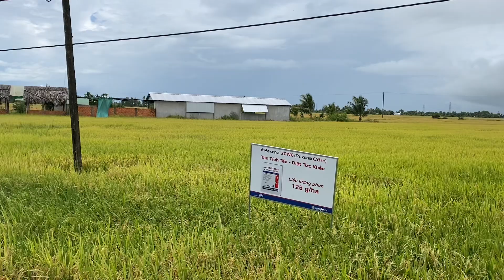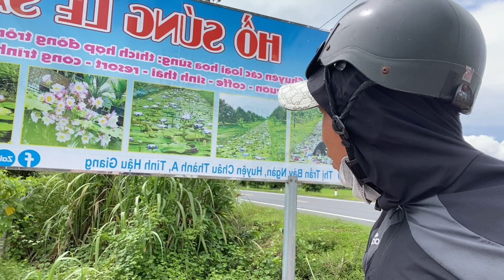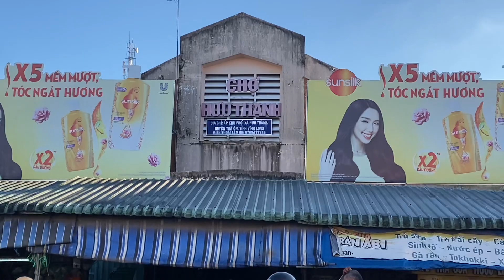Bất Ngờ Nông Sản Giá Quá Rẻ || Du Lịch Ẩm Thực Miền Tây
Du lịch miền tây 2024